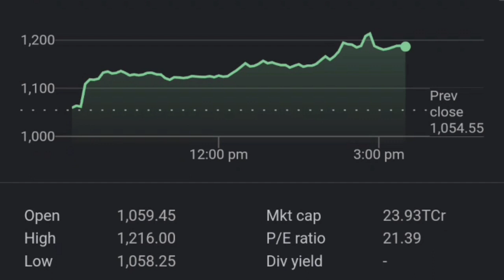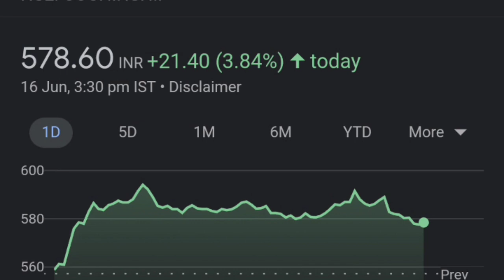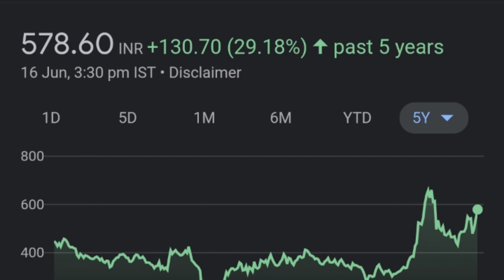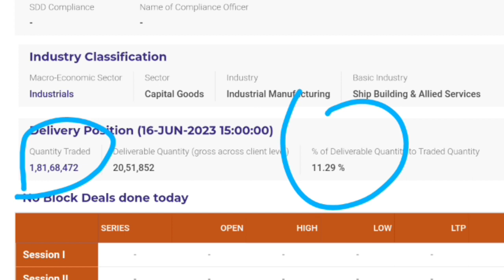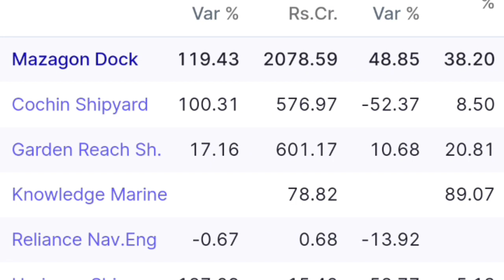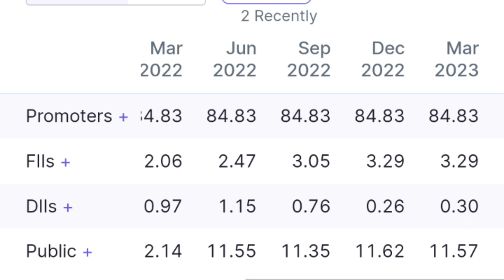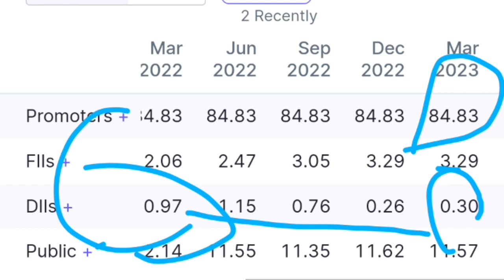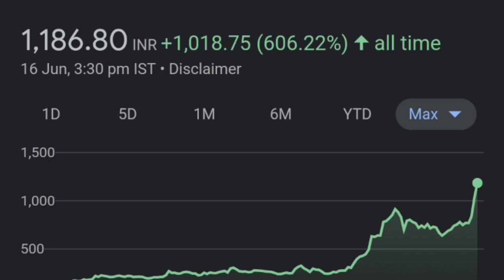Mazagon Dock अगला HAL बनेगा 👈🔥| MAZAGON DOCK SHARE LATEST NEWS| Cochin shipyard Share latest news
mazdock dividend,
mazdock ipo,
mazdock shipyard limited,
mazdock event,
mazdock moneycontrol,
mazagon dock shipbuilders limited apprenticeship,
mazagon dock shipbuilders ltd non executive online form 2022,
mazagon dock ship launching
Cochin Shipyard Share News
Cochin Shipyard News

thank youtube:)

TOPIC COVERED :
MAZAGON DOCK STOCK ANALYSIS
MAZAGON DOCK STOCK LATEST NEWS
topic covered :
cochin shipyard,
cochinship share latest news,
cochin shipyard recruitment 2022,
cochinship share,
cochinship news,
cochin ship travel
cochin shipyard news today,
cochin shipyard news and updates,
cochin shipyard share review,
cochin shipyard share falling,